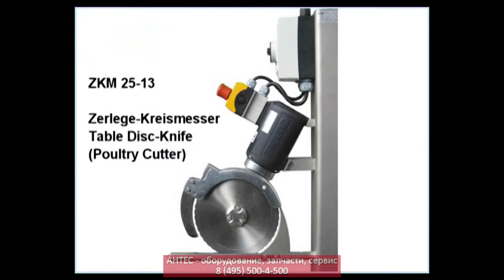FREUND ZKM25 13 Poultry Cutter - АНТЕС